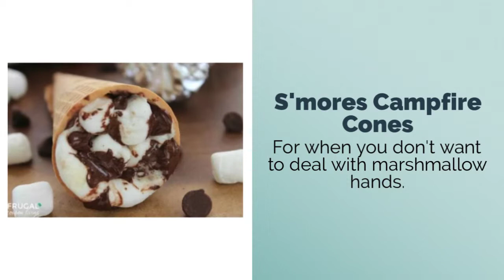Holland RV - Easy Campfire Treats Your Kids Will Love